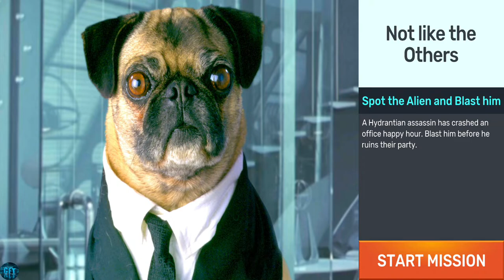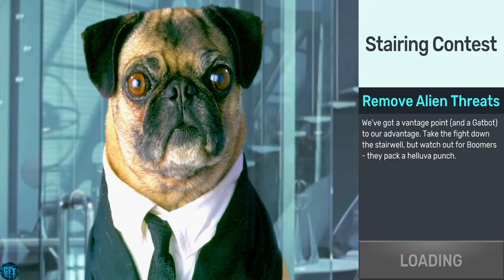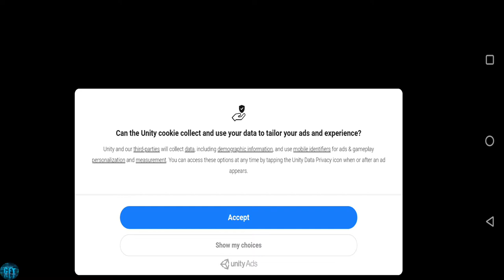MIB: Galaxy Defenders Free 3D Alien Gun Shooter Android Gameplay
About this game:

What's new
Calling all Intergalactic Agents, new content incoming!

● New Raid Boss Event - Battle the Dyad Twins with super cool event weapons!
● Awesome new Bug Blaster Event and exclusive weapons!
● Exciting new challenge mode!
● Lots of balancing tweaks & bug fixes!

Men in Black FPS mobile game! You can now take on aliens in the world of Men in Black! Join players across the world and save the planet from destruction. Criminal aliens have invaded and it’s up to you, a MiB agent to take them down. Choose your weapon and get out into the world, duty calls.

Sniping games to challenge you!

This game may include advertising tailored to your interests on behalf of the Sony Corporation family of companies, as well as third parties.

MIB: Galaxy Defenders Free 3D Alien Gun Shooter